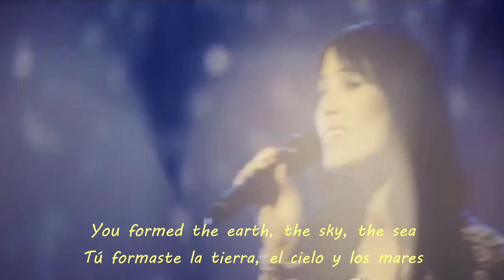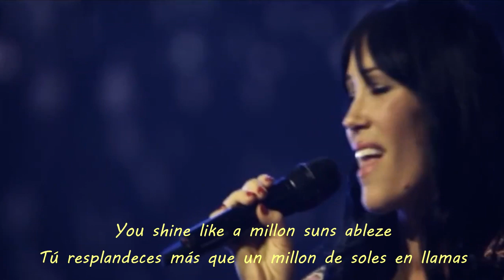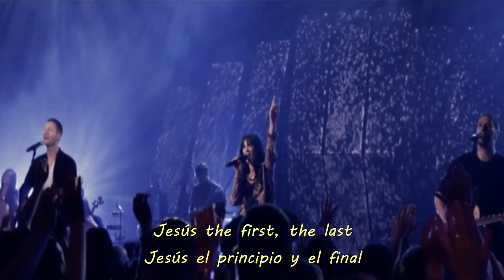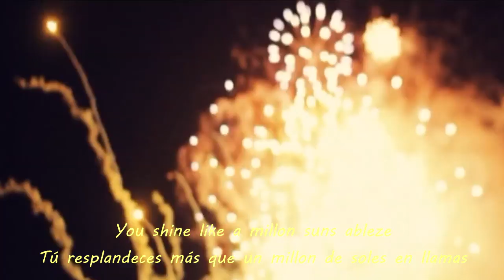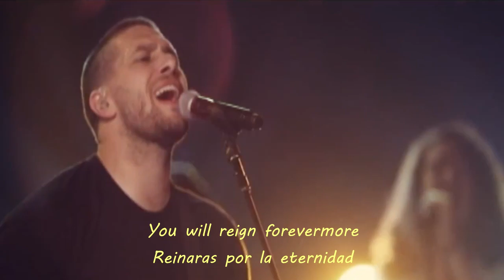Hillsong A millon suns Un millon de soles Subtitulos español Inglés HD (with lyrics HD)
Hillsong A millon suns, Un millon de soles, Subtitulos en español, Whith Lyrics 1080 HD
Espero la disfrutes, como yo disfruté en hacerla, Dios te bendiga.
I wait enjoy it you, like me I enjoyed in doing her, God Bless You.